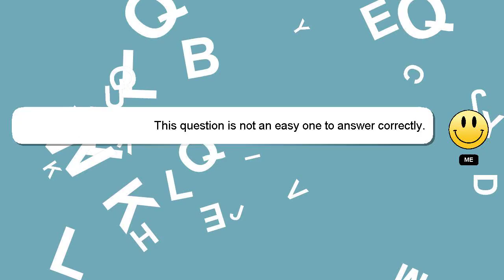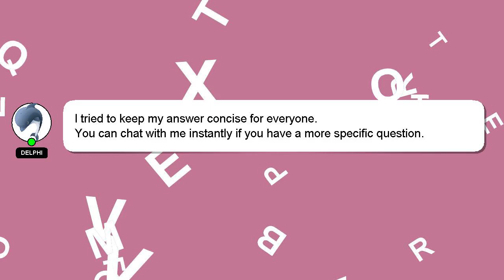How to read nt nb scan?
Here's a short introduction about myself, Hello, I am Delphi. Allow me to support you in answering your questions. - How to read nt nb scan?

A 'heart' from me is a way of showing appreciation for your answer.

*2 What we are experimenting :*